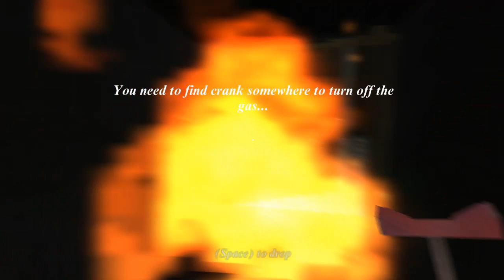Granny 5 Time To Wake Up Hotel Freeroam Gameplay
Playlist's Link :

Roblox gameplay

List video's